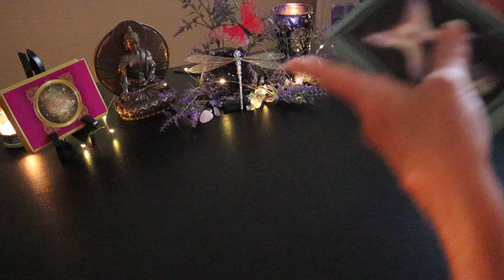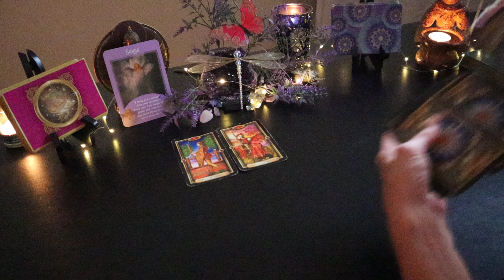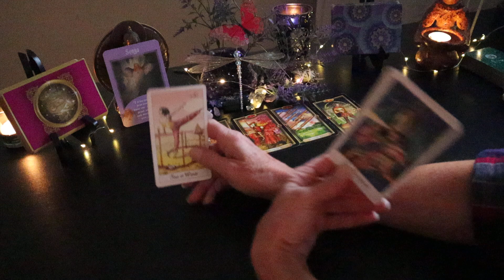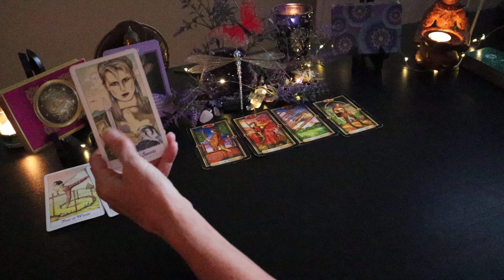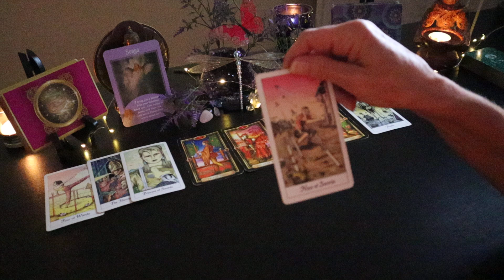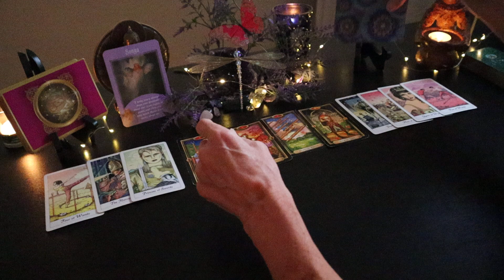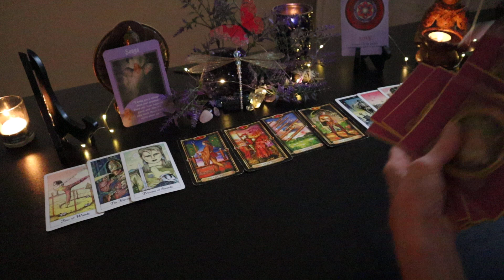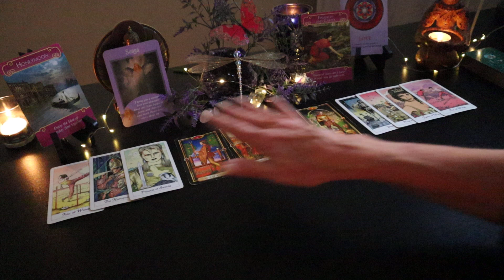Gemini ~ The Sun Is Shining/Reconciling & New Love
Much Love,
Lori Ann

No Refunds